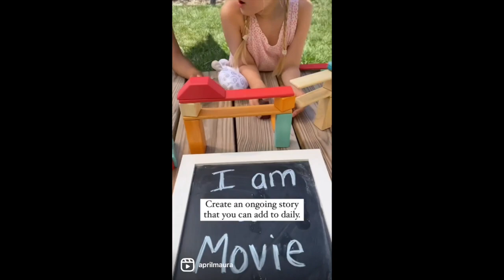Tips To Shine Light On Your Child Discovering Their Hero's Journey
Real Talk: for some kids storytelling doesn’t come easily. Whether you are wanting to help your child engage with being a storyteller or guiding a gifted storyteller, these 3 tips will be sure to inspire your little leader!

Stories are how we as humans learn. When you give your child lots of opportunities, tools and guidance on being a master of storytelling it will shine light on them discovering their own hero’s journey! How do you relate and support your child in becoming a great storyteller?
We are a small in-home Microschool teaching Pre-Kindergarten through second grade: Montessori, Nature-Based and Reggio Emilia Inspired for children ages 4-7 in Sappington (Near Grants Farm). We are currently taking applications for our waitlist. We run Mon-Fri (8am-3pm).
Message us your email and age of your child to view our whole child curriculum & 2022 tuition.

Credits: DIY Story Making Set for Kids to Create Movies sponsored: @kipodtoys | Tegu Magnetic Wooden Blocks {42 piece set} sponsored: @the_copper_nest | Wooden Little Blue Truck’s blocks: @teplicaworkshop | Chalkboard: @loddiedoddieco